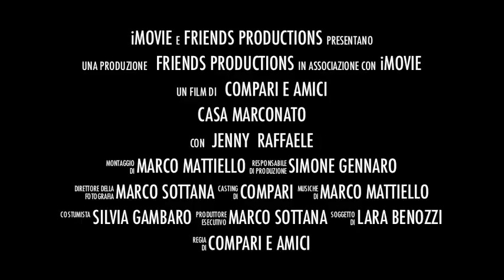Trailer "Casa Marconato"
Trailer ufficiale del film "Casa Marconato". I nostri eroi Jenny e Raffaele sono prossimi al matrimonio! Auguri!